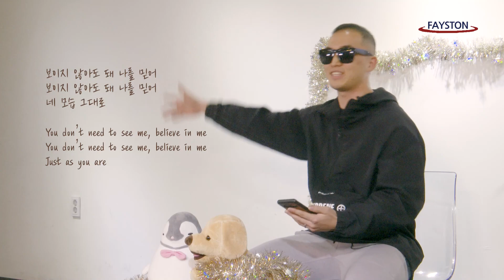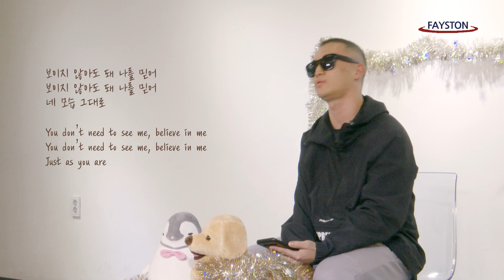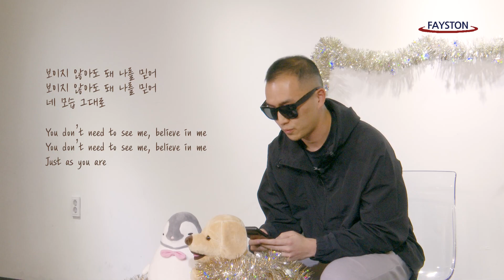Fayston Morning Chapel Ep.65 | Heartbridge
Fayston Morning Chapel Ep.65
Jay Kim